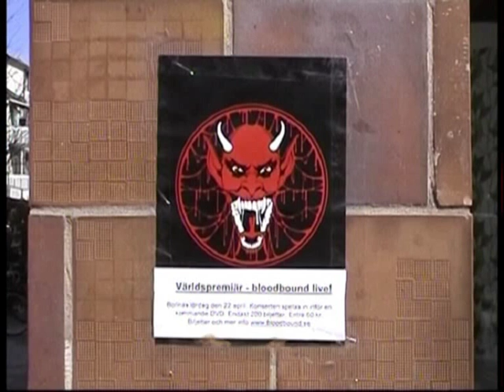BLOODBOUND - Live Part 1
Premier Live Show Arbrå 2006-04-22

1. Behind The Moon
2. Nosferatu